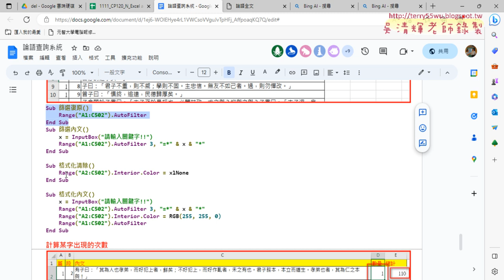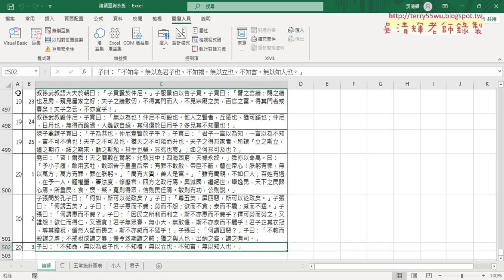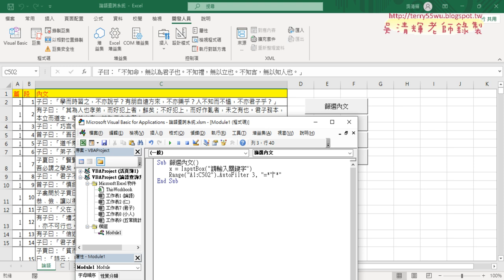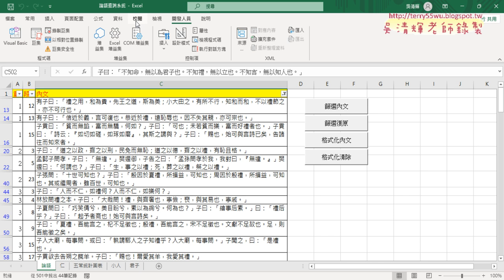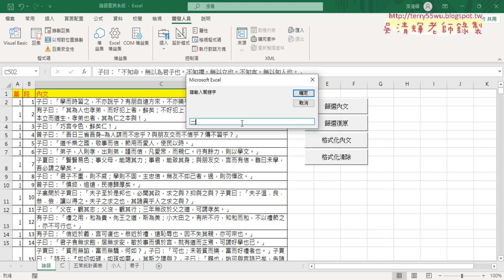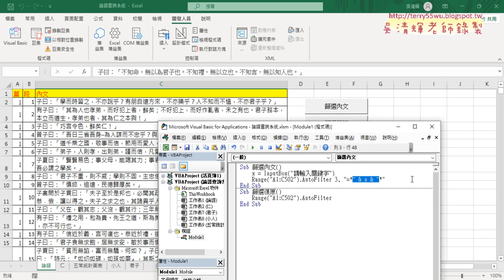02 論語全文篩選內文與復原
01_論語全文轉為表格與查詢功能
02_論語全文篩選內文與復原
03_格式化內容與清除格式

課程理念：
1.以循序漸進的方式, 透過詳細的說明和實用的50個Excel VBA範例,
2.進而解說EXCEL與資料庫的結合，甚至將EXCEL當成資料庫來使用，

上課用書：
Excel VBA一點都不難：一鍵搞定所有報表
作者： Excel Home
出版社：博碩
出版日期：2013/06/26
定價：380元

吳老師  112/5/6